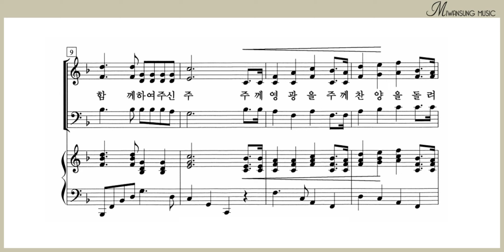영광 주 영광 / 혼성3부 7